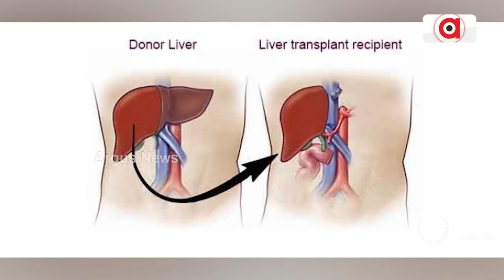ଏସସିବିରେ ଶେଷ ହେଲା ଦ୍ଵିତୀୟ ଲିଭର ପ୍ରତିରୋପଣ | Liver Transplant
ଏସସିବିରେ ସଫଳ ହେଲା ଦ୍ଵିତୀୟ ଲିଭର ପ୍ରତିରୋପଣ । 9 ଘଣ୍ଟା ଧରି ଚାଲିଥିଲା ଜଟିଳ ଅପରେସନ ।  ଏଆଇଜି ଓ ଏସସିବିର ଡାକ୍ତରଙ୍କ ସହଯୋଗରେ ସଫଳ ହେଲା ଲିଭର ଟ୍ରାନ୍ସପ୍ଲାଣ୍ଟ । ମାନସ ମୁଦୁଲିଙ୍କୁ ଲିଭର ଦେଲେ ପତ୍ନୀ ଛବି ମୁଦୁଲି ।ତୃତୀୟ ଯକୃତ ପ୍ରତିରୋପଣ ଏସସିବି ମେଡିକାଲର ଲକ୍ଷ୍ୟ ।